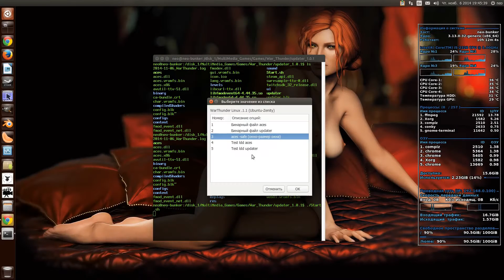War Thunder 1.43. / Linux Native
- DDR3 - 16GB (Dual).
- Ubuntu 14.04.1 LTS - x-86_64.
- Kernel 3.13
- Nvidia GTX-650 ddr5 1024 mb / 128 bit.
- Drivers 331.38
Запуск...
$ ./updater - Ошибка сегментирования
$ ./aces - Ошибка сегментирования
Стартует только с предустановками, например...
$ ./aces -safe -mode:windowed -resolution:1920x1080

Список возможных игровых опций (для прямого запуска клиента)

-safe - запустить игру с “минимальными” настройками
-mode:windowed - запустить в оконном режиме
-mode:fullscreen - запустить в полноэкранном режиме
-resolution:WidthxHeight - запустить с указанным разрешением, где WidthxHeight - это разрешение игры, например 1920x1080 или 1280x720